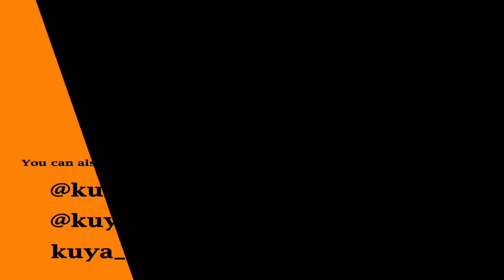My betta fish collection | Fighter Fish Collection